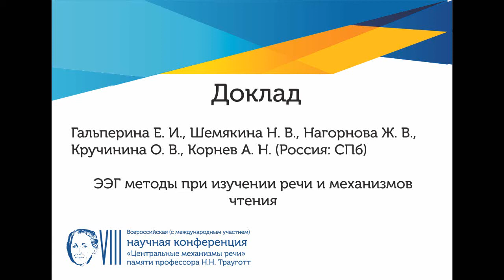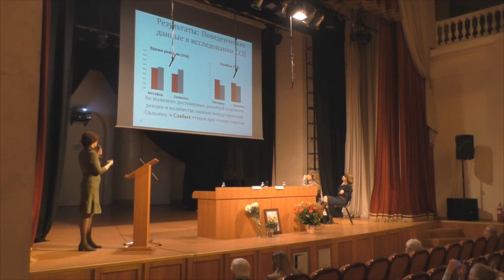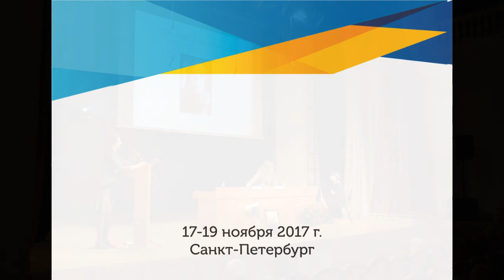Гальперина Е.И. ЭЭГ методы при изучении речи и механизмов чтения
Гальперина Е.И. ЭЭГ методы при изучении речи и механизмов чтения - VIII Конференция "Центральные механизмы речи", 2017 г.